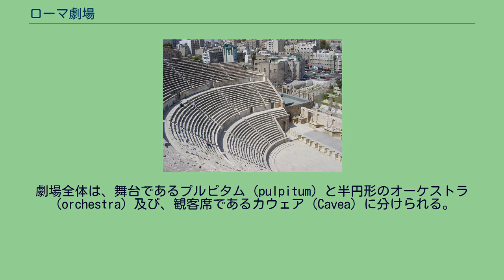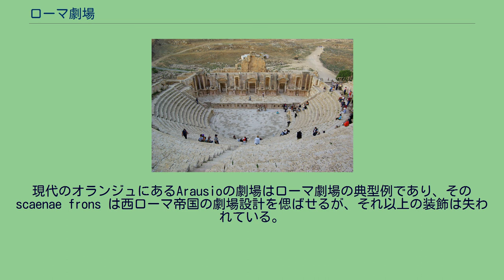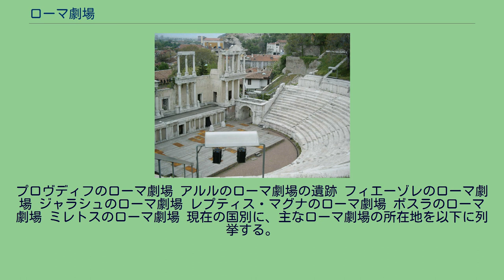ローマ劇場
ローマ劇場（ローマげきじょう）は、古代ローマ時代に建設された半円形の劇場のことで、グナエウス・ポンペイウスが古代ギリシアの劇場の特徴の大部分を取り入れてポンペイウス劇場を建設したことが始まりである。
ローマはギリシアから建築上の影響の多くを受けており、劇場の設計もそういう面では他の建築物と全く変わらない。
しかしローマ劇場は独立した基礎の上に築かれているのが特徴であり、土を掘ったり斜面を利用したりするギリシアの劇場とは異なる。
ローマ劇場は最初の恒久的ローマ劇場であるポンペイウス劇場の基本設計を受け継いで派生していった。
アンマンのローマ劇場 ローマ劇場は、スペインから中東までローマ帝国の版図のあちこちに建設された。
ローマの建築が各地の建築技法に影響を与え、世界各地にローマ劇場の特徴を備えた劇場が建設された。
古代ローマでは、劇場とアンフィテアトルム（円形競技場）はよく似ている。
主な建材はどちらもローマン・コンクリートで、どちらも帝国中で各種娯楽イベントを開催するための公共建築である。
しかし、それぞれで開催されるイベントの種類は異なり、そのため配置や構造が異なっている。
アンフィテアトルムはローマ劇場とは異なり、音響効果を気にする必要はなかった。
アンフィテアトルムでは競走や剣闘士の戦いが催され、ローマ劇場では演劇、パントマイム、合唱、演説などが催された。
ローマ劇場の半円形の形状は音響効果を高めるようになっているが、アンフィテアトルムは完全な円形である。
ローマ劇場の構造 1.スカエナエ・フロンス, 2.ポルティカス・ポスト・スカエナム（列柱）, 3.プルピタム（舞台）, 4.プロスカエニウム, 5.オーケストラ, 6.カウェア（客席）, 7.アデタス・マクシムス, 8.ヴォミトリウム（観客出入口） ローマ劇場は基本的に半円形であり、立地条件によって若干の相違はあるものの、一定の固有な建築構造となっていた。
舞台の背後の高い壁をスカエナエ・フロンス（scaenae frons）と呼び、円柱で支えられ壁面は皇帝や神などの像が収められた壁龕（ニッチ）で華やかに飾られている。
舞台の前端を支えるアーチ壁はヘレニズムの影響が見られるプロスカエニウム（proscaenium）である。
スカエナエ・フロンスは本来建物自身の一部ではなく、上演される演劇の背景を提供するものだったが、最終的にコンクリート製の建物の一部となった。
劇場全体は、舞台であるプルピタム（pulpitum）と半円形のオーケストラ（orchestra）及び、観客席であるカウェア（Cavea）に分けられる。
観客席の出入り口はヴォミトリウム（vomitoria）と呼ばれていた。
人々が集まるオーディトリアムは、ギリシア劇場のように小高い丘や斜面に造られることがあり、建設が容易になる。
オーディトリアムの中央部は丘や斜面をえぐるようにして形成し、両端は擁壁で構造を支える必要がある。
ローマ劇場は利用可能な斜面がない場所にも建設されており、常に斜面を利用したわけではない。
ローマ市内の劇場は、どれも斜面を利用せずに建設されている。
観客席には屋根がないが、vela と呼ばれる天幕を広げて日光や雨をよけるのに使った。
木造のローマ劇場は、何らかの祭りなどの催し物のために建設され、それが終わると解体されていた。
この慣習は、紀元前55年に初の恒久的劇場であるポンペイウス劇場が建設されたことで終わった。
慣習を打ち破るため、ポンペイウス劇場には神殿も設けられていた。
いくつかのローマ劇場には、まず第一に決して完成しなかった様子が見られる。
ローマ市内では、建設以来の長い年月を生き延びた劇場は少なく、それらの劇場についての遺跡もほとんどない。
現代のオランジュにあるArausioの劇場はローマ劇場の典型例であり、その scaenae frons は西ローマ帝国の劇場設計を偲ばせるが、それ以上の装飾は失われている。
Arausioの劇場は今も建っており、観客席も再建され、素晴らしい音響効果を体感することができ、ローマ建築の驚異を今に伝えている。
プロヴディフのローマ劇場 アルルのローマ劇場の遺跡 フィエーゾレのローマ劇場 ジャラシュのローマ劇場 レプティス・マグナのローマ劇場 ボスラのローマ劇場 ミレトスのローマ劇場 現在の国別に、主なローマ劇場の所在地を以下に列挙する。